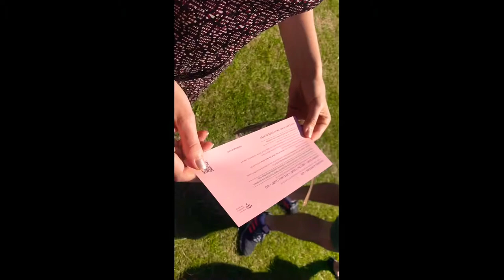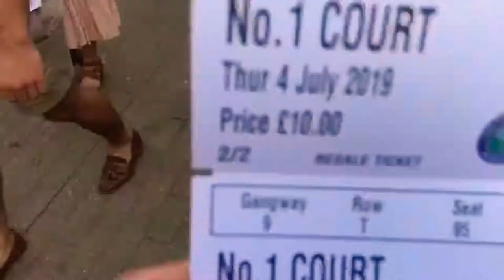Best Tennis is at Wimbledon in London!!! London England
We had a great day out after a lot of waiting around standing at queues. It was worth the wait as we saw:
Tsonga vs Ricardas Berankis Court 17
Serena Williams vs Kaja Juvan  Court 1
Men doubles with Andy Murray Court 1

Atmosphere and weather was Awesome!!!